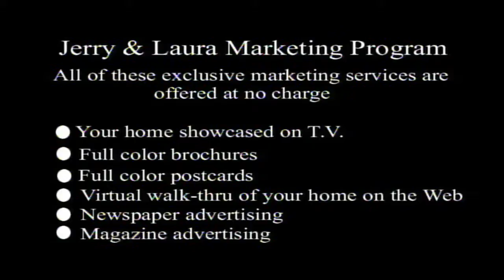Jerry & Laura - Client Testimonial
Learn how to search for homes for sale in Rolling Hills, California. - Find homes and condos in Palos Verdes, San Pedro, Redondo Beach and other cities in Southern California real estate